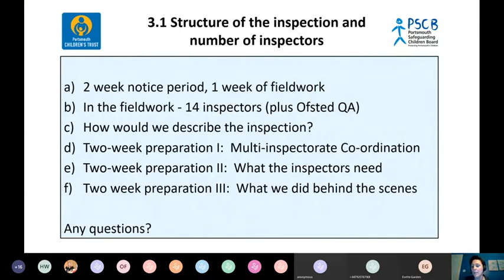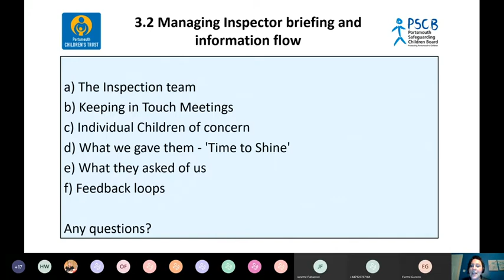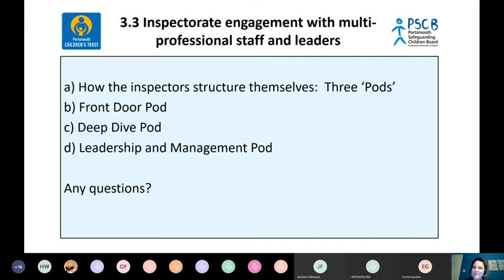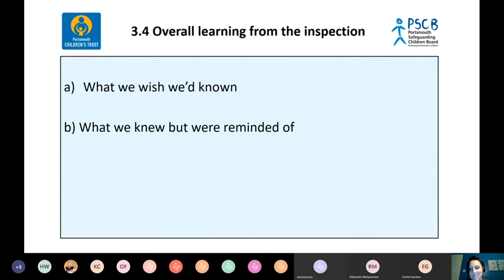Portsmouth Mental Health JTAI experience 2020